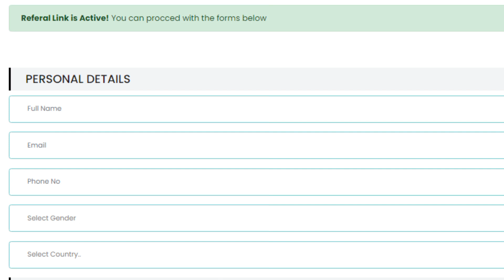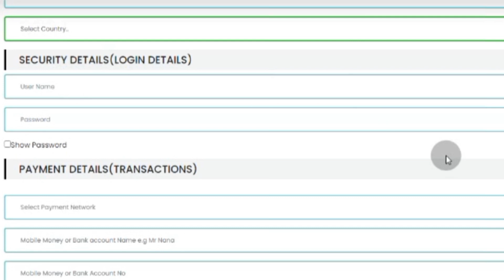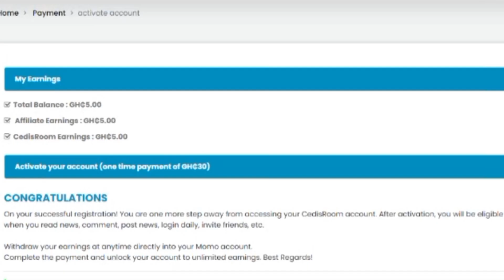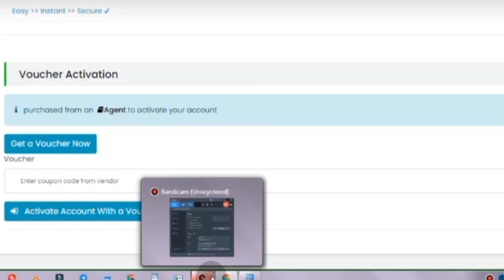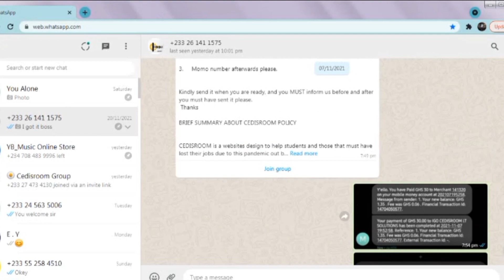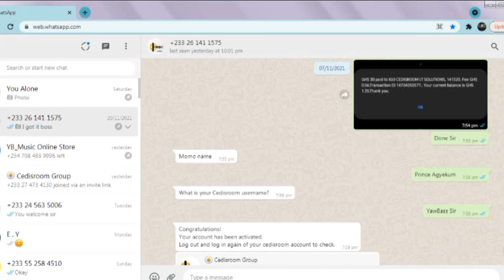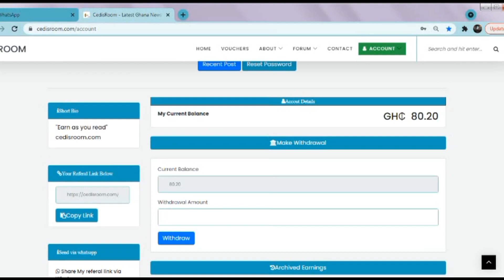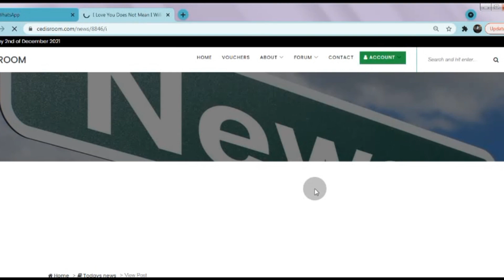Earn CEdis Into Your Momo Account While you Wait For Gigs...Musicians(Instrumentalist) 💯💯% Legit🔥🔥💸💸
Register & Activate Your Account. 💸💸💸💸💸💸

●In This Videoi have shared a side hustle opportunity we're you can earn money as a MUSICIANS as You Read and comment on news as you wait for a Gig. A Part time Online work From Home.

BIG SORRY FOR THE DISTRACTION(COUGHING) I WAS NOT FEELING WELL AT THAT MOMMENT